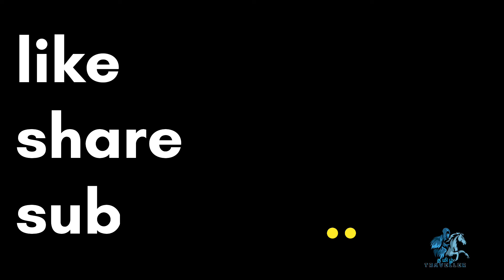Ernakulam vlog |tamilvloger|Tamiltraveller|tamil tourists|cherryvlogs|tamilnadu|kerala|keralatourism